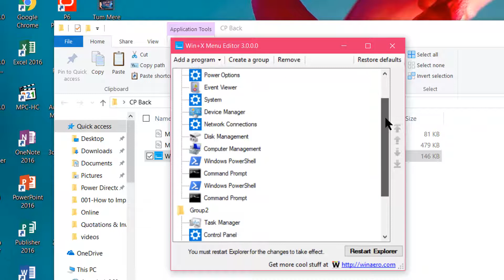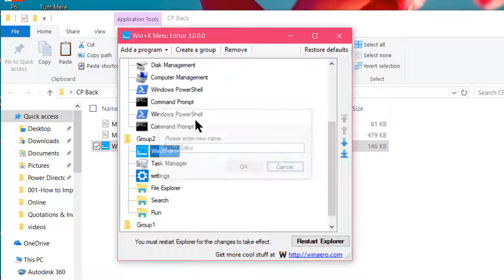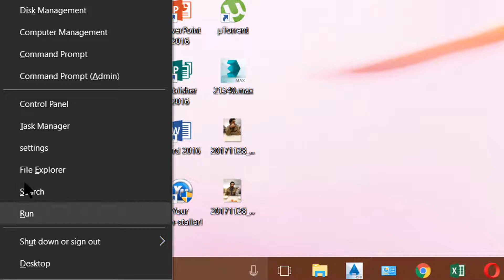fix control panel missing from start menu windows 10 x64 x32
find missing control panel from start menu.
easy to find missing control panel from start menu.
Microsoft’s decision to remove the Control Panel from the Start Menu’s right-click menu in the Windows 10 Creators Update. You will no longer find the Control Panel on the Start button’s right-click menu.